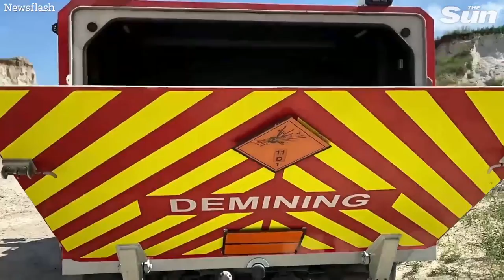Ukrainian bomb squad carry out controlled explosions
MOMENT Ukrainian bomb experts bury a pile of unexploded missiles and military equipment and carry out a controlled explosion.

The State Emergency Service (SES) of Ukraine said bomb experts carried out the “dangerous work” in the contested eastern region of Donetsk Oblast.

The SES said on 9th June: “A few minutes in the daily and very dangerous work of bomb experts of the SES in the Donetsk region.

In the footage, demining experts are seen arriving at a secluded location before unloading unexploded missiles and military equipment from a van and burying them in a pit.

Using a detonator, the SES experts carry out a controlled explosion of the military gear from a safe distance.